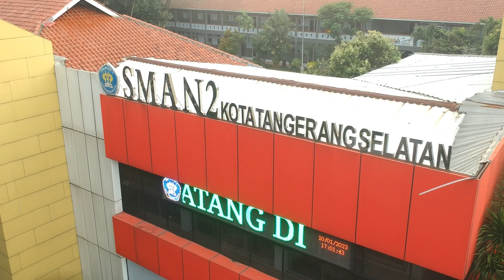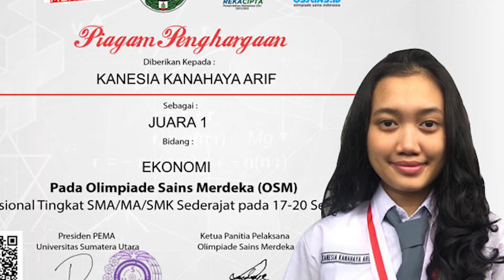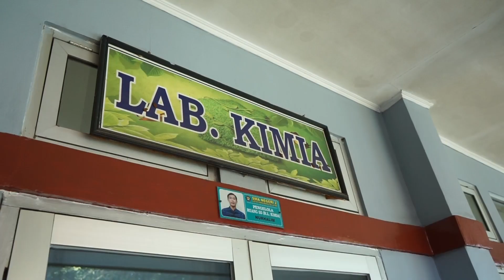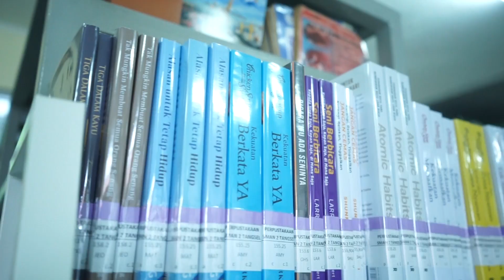VIDEO PROFILE SEKOLAH SMAN 2 KOTA TANGERANG SELATAN 2023